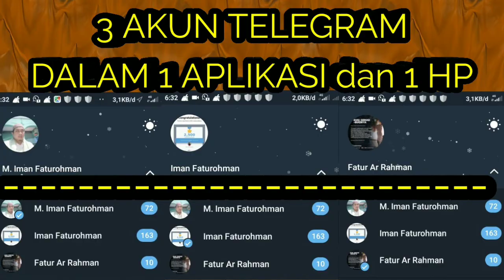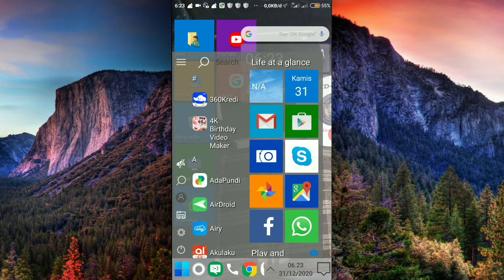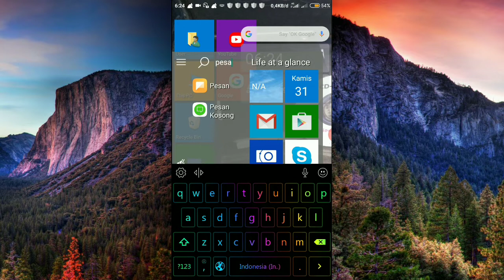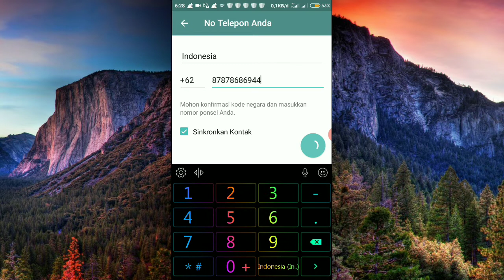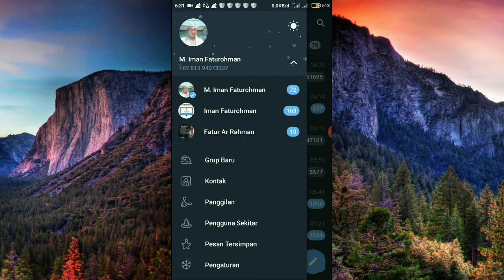Cara Buat 3 Akun Telegram Sekaligus Dalam Satu Aplikasi dan Satu HP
cara buat 3 akun telegram dalam satu aplikasi dan satu hp android sekaligus